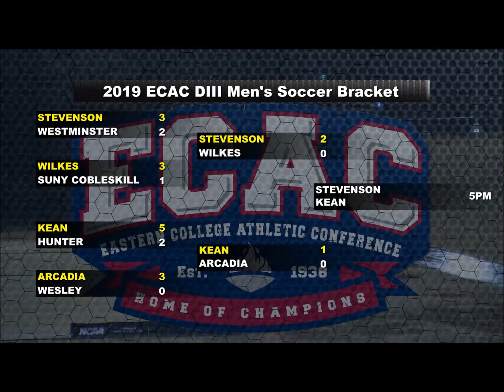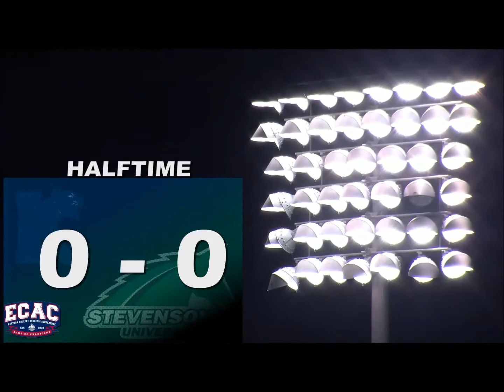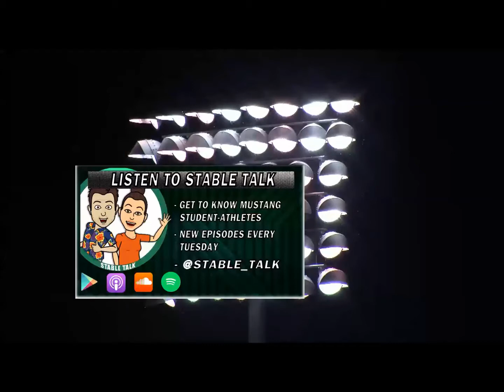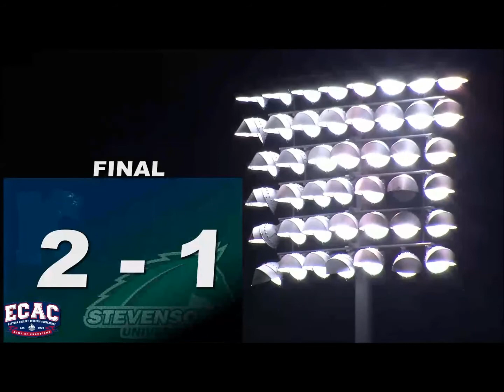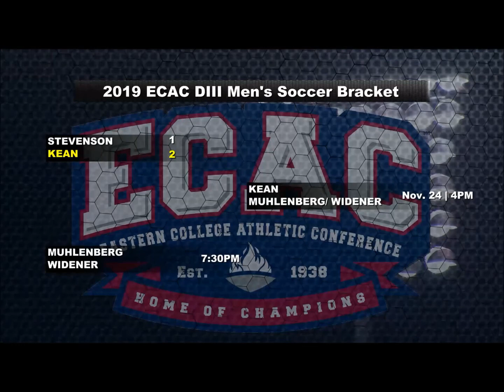Cougar Classics: Men's Soccer vs. Stevenson 11-23-19 (ECAC Semifinals)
Two second half goals, including the game-winner from Max Acosta in the 88th minute sent the Kean University men's soccer team to the championship match of the ECAC Tournament with a 2-1 victory over the top overall seed in Stevenson University on Nov. 23rd, 2019 (Footage Courtesy of Stevenson Athletics)